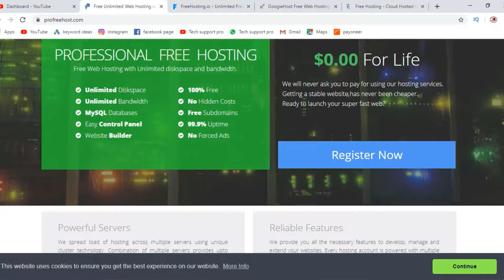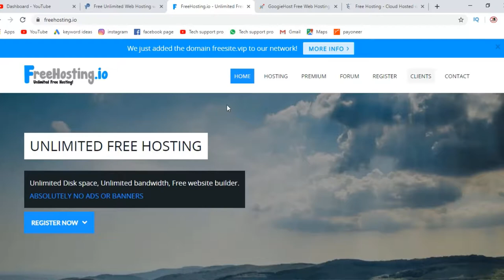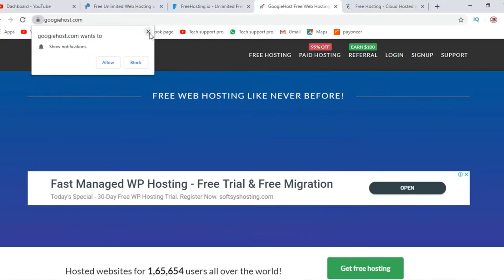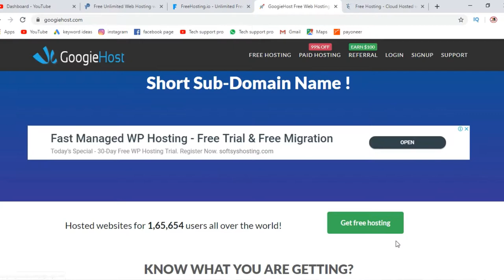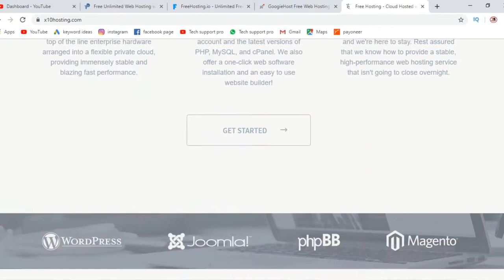4 best web for get free hosting + domain | How to get Lifetime Free Hosting & Domain with Free SSL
In today's video I have discussed how to buy a domain and a hosting. And in today's video tutorial I will share the four website from where you can buy free Unlimited Domains and Hosting. We also discussed and showed you how to get a free SSL. And in today's video we talk about how you can get free hosting and free domain and SSL for the rest of your life. When we create a website, we have to use Google AdSense for non-hosted Adsense account in order to make money on Google Adsense through Google Adsense and this AdSense account requires domain and hosting for non-hosted. And today in the video tutorial I discussed and showed you how to buy hosting and domain & SSL through four websites. In general, we need to domain and hosting in the fields who run on the web site and today discussed video tutorials how you buy free domain and hosting. And in this video, I have posted five websites from which you can buy unlimited free domain and hosting and SSL. For the best unlimited domain and hosting, I have discussed the best best websites that I have discussed this video that you can buy a domain and a hosting and SSL.